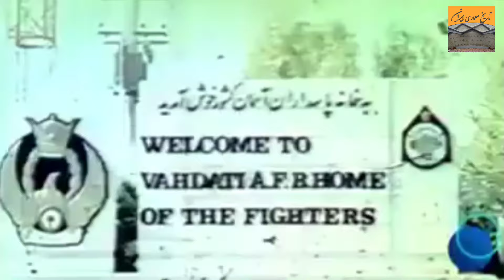فیلم کمیاب ازخلبانی شاهزاده رضا پهلوی با حضورشهبانو فرح | سرنوشت ایران با سلطنت رضا پهلوی چه می‌شد؟"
سیری در تاریخ بناهای معماری ایران
در این ویدیو، فیلم نایاب و کمیابی از شاهزاده رضا پهلوی، ولیعهد ایران، را مشاهده خواهید کرد که به عنوان خلبان حرفه‌ای جت جنگی به همراه شهبانو فرح پهلوی در این لحظات تاریخی حضور دارند. این ویدیو به شما نشان می‌دهد که چگونه رضا پهلوی، با مهارت فوق‌العاده خود در خلبانی جت‌های جنگی، همچنان در قلب مردم ایران جای دارد. شاهزاده رضا پهلوی با وجود زندگی در تبعید، همواره نسبت به سرنوشت ایران و ایرانیان متعهد بوده و برای آزادی، دموکراسی، و حقوق بشر در ایران مبارزه کرده است.
آیا فکر می‌کنید اگر رضا پهلوی به سلطنت می‌رسید، سرنوشت ایران متفاوت بود؟ آیا او می‌توانست ایران را به سوی پیشرفت و توسعه هدایت کند؟ این ویدیو نگاهی دارد به خدمات خانواده پهلوی به ایران، و از شما دعوت می‌کنیم تا فیلم تاریخی این لحظه نایاب را ببینید.
شاهزاده رضا پهلوی از دوران کودکی تا خلبانی جنگی، همواره تحت تعلیمات پیشرفته بوده و این فیلم نایاب، یکی از لحظات بی‌نظیر از زندگی او را به تصویر می‌کشد.

💡 این ویدیو را تا انتها ببینید و نظرتان را درباره این لحظات تاریخی با ما در میان بگذارید!

     سلام دوستان  من آرشام هستم معمار وطراح داخلی در این کانال شما را با تاریخچه و روند شکل گیری
وساخت بناهای معماری ایران آشنا میکنم وبه شما کمک میکنم برای شناخت وآشنایی هر چه بیشتر با بناهای زیبای معماری ایران زمین وداستان شکل گیری آنها من هر هفته در این کانال ویدیوهای جذاب از خلق بناهای معماری ایران قرار میدهم
با سابسکرایب کردن کانال تاریخ معماری من یکی از جذاب ترین کانال های تاریخ معماری را سابسکرایب کردین که باعث میشود از این به بعد با داستانهای جذاب خلق هر بنا  آشناشوید
تاریخ معماری ایران
Tarikh Memari Iran
محمدرضا شاه پهلوی
ملکه ثریا